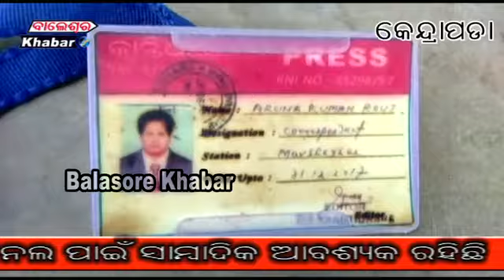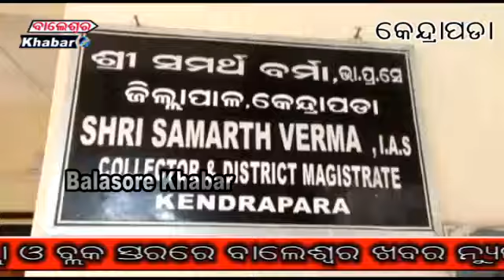ଗରିଵଙ୍କ ଲୋକମାନଙ୍କ ଵାପା ମାଆ ଜିଲ୍ଲା ପାଳ ସାମର୍ଥ ବର୍ମା